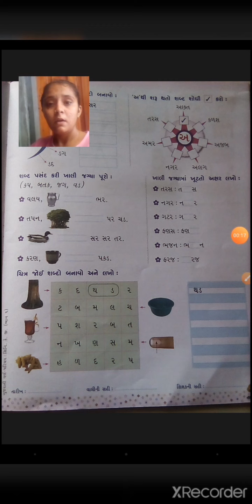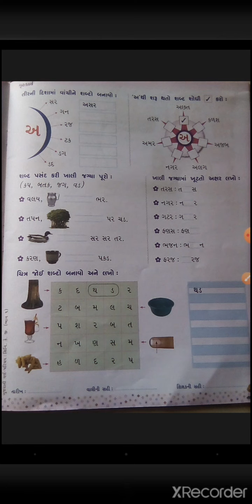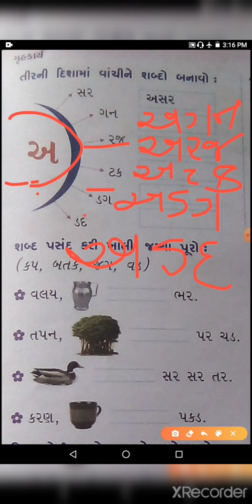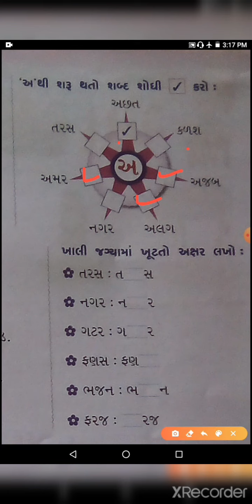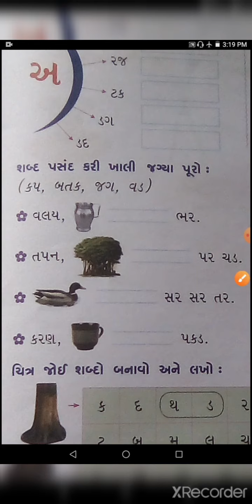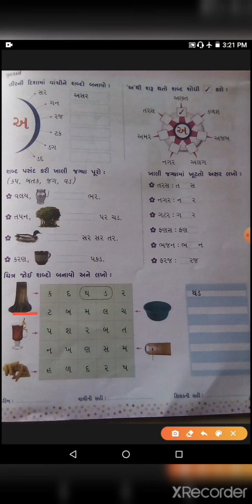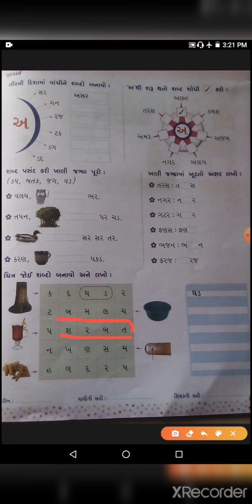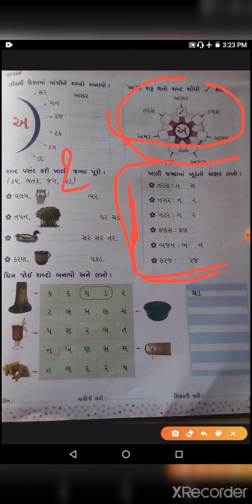s kg gujarati page no 11